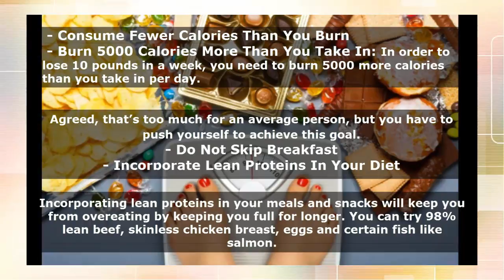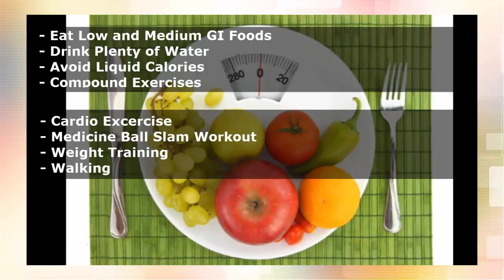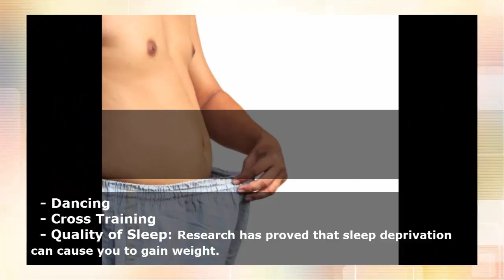How to Lose 10 pounds in Weeks